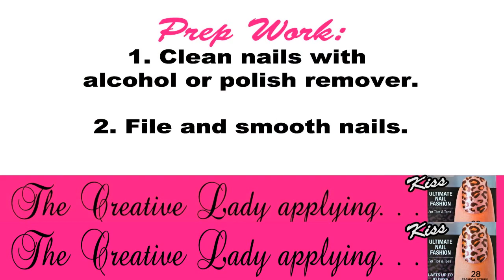Kiss Ultimate Nail Fashion Strips Tutorial | Influenster | Love VoxBox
Kiss Nail Dress Fashion Strips - 28 Count Leopard Print

I was not paid to do this review and my opinions were formulated organically after using the product.

Information:
Kiss Nail Dress

Fashion That Sticks

Introducing Kiss Nail Dress, ultimate nail fashion for tips and toes! Just peel, apply, and shape for a manicure that lasts up to 10 days. On in minutes, off in seconds without remover. Nail Dress is available in 18 different styles, many of them featuring 3-dimensional jeweled designs. Check out Peplum, a deep black with multi-colored gems for a pop of color, or Babydoll, for a golden and glamorous jeweled look. Skip the topcoat, Nail Dress has it built in.

With 28 strips in each package, you can cut up your extras to create designs that can be used on top of polished or artificial nails. Nail Dress doesn't dry out the way other polish strips can, so you can save them to use on your next DIY mani. A nail design booklet is included in each package, just in case you need a little inspiration.

And don't forget about your feet! Nail Dress looks awesome on toes, too -- just use the square side of the sticker for a perfect fit.

Nail Dress' suggested retail is $6.99 and is available in all major drug chains and mass retailers like WalMart, CVS and Walgreens.

Visit KissNailDress.com to learn more!

Contents:
*28 Adhesive Fashion Strips in Animal Print (Leopard/Cheetah print.
*2 sided nail file
*Instruction Booklet (also contains additional product information)

Demonstrating how to apply Kiss Nail Dress Fashion Strips. Before applying the strips, be sure your nails are clean. The directions recommends to clean the nail bed with either alcohol or nail polish remover. You would not want to trap any dirt or bacteria underneath the strip.  I used alcohol.

The nail strips were easy to apply. I have small fingernails and was easily able to find strips to fit.

Once the correct size is selected, with firm pressure from your finger tips, press down from the center to adhere the strip and to remove any air bubbles.

If you don't get the placement right the first time, the strip is very forgiving and can be easily lifted and readjusted.

Once the Kiss Nail Dress Fashion Strip is applied, fold the excess strip over the tip of the nail. I like to score it with my finger tip to give it a line of demarcation but this is not necessary.

Using the enclosed nail board on the coarse blue side, file away the excess strip by using downward strokes. Use the fine pink side to smooth out any rough edges.

Kiss Nail Dress Fashion Strips can be applied over an existing manicure or to clean nails.

The only criticism I have is the odd inclusion of only 28 nails and not 30. The pack is two stops shy from a full set  application with 3 uses.

Making the video took longer than it is in real time to apply the Kiss Nail Dress Fashion Strips!

I rate them THUMBS UP on the basis of:
Cost
Ease of Use
Durability